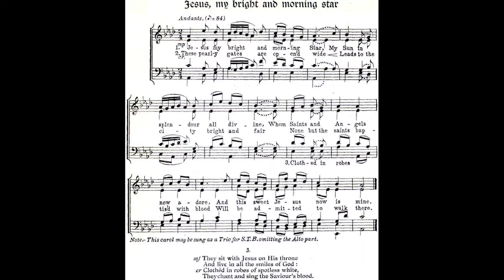Jesus My Bright and Morning Star 🌟 562/1500 Christmas carol arranged and played by Luke Wahl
Welcome to my SECOND mega channel video upload! My goal is to arrange and record 1500 Christmas hymns by next Christmas!

♫ Jesu, Bright And Morning Star
Authorship Unknown
VERSE 1 Jesu, bright and morning Star,
     Uncreated Light of ages,
Star of Jacob, seen afar,
     Guide our footsteps with yon Sages,
Till we also, of thy grace,
     See thy face.
If the timid mariner
     Do but eye thee, Star of morrow,
Though the winter night be drear,
     Courage high he straight will borrow,
Soon will gain the port, where he
     Fain would be.
Wonder-Star of eastern skies,
     Grant that, at thy next appearing,
With our bodies we may rise,
     Joyfully thy summons hearing,
And to realms of endless clay
     Wend our way.